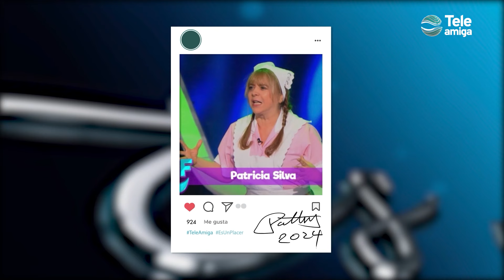PATRICIA SILVA - Es un Placer en Teleamiga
39 años  haciendo reír a los colombianos en el programa @sabadosfelice, la humorista y comediante  Patricia Silva, nos cuenta gran parte de su historia de vida. No se pierda la conversación divertida, emotiva y sincera con esta reconocida santandereana.